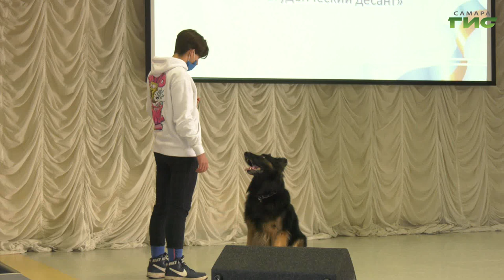Студенты МИРа пообщались с сотрудниками МВД и членами городского Общественного совета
От теории к практике. Студенты Международного института рынка сегодня пообщались с сотрудниками МВД и членами городского Общественного совета. Встреча прошла в рамках Всероссийской акции "Студенческий десант". Перед ребятами выступили служащие сразу нескольких подразделений — кинологи, криминалисты, следователи. Как правильно проводить следственные эксперименты, работать с собаками служебных пород и не потерять улики на месте преступления? В тонкости сложной профессии вместе со студентами вникала Ольга Павлова.